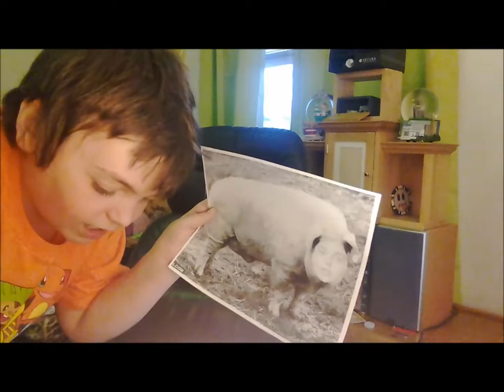DOING STUPID DARES!